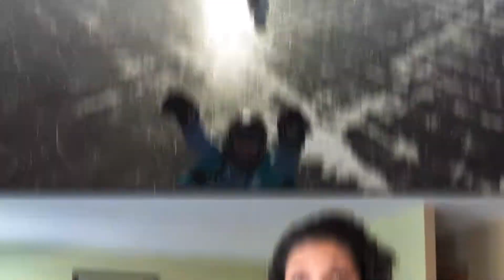20 Opportunity Video